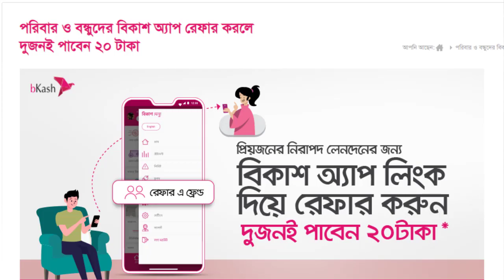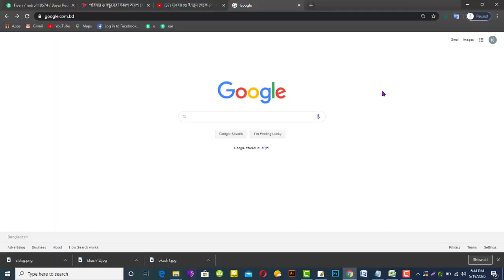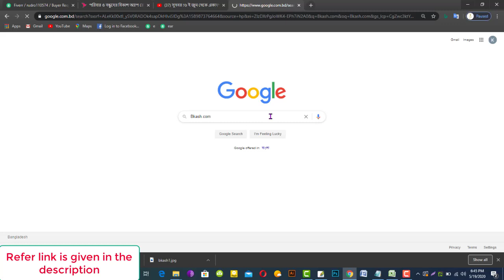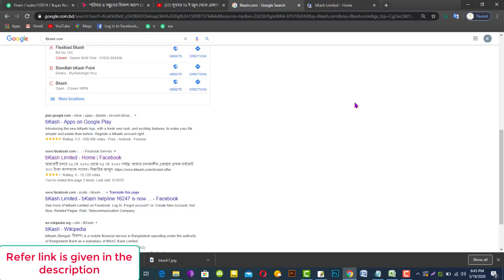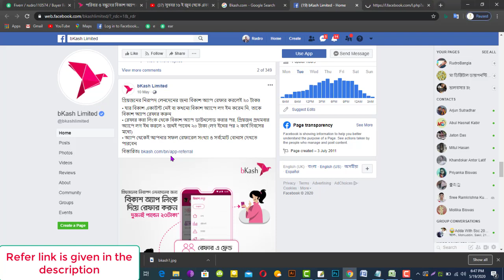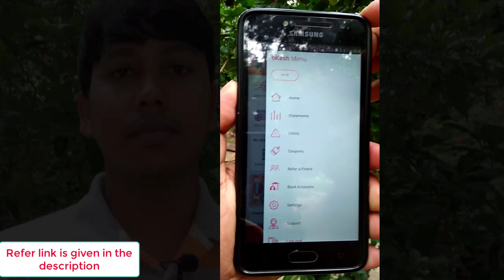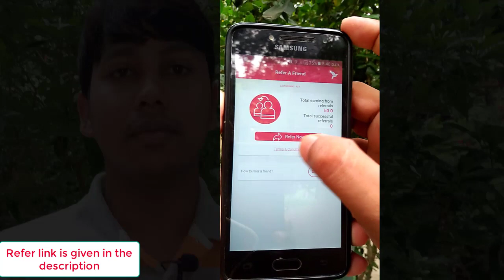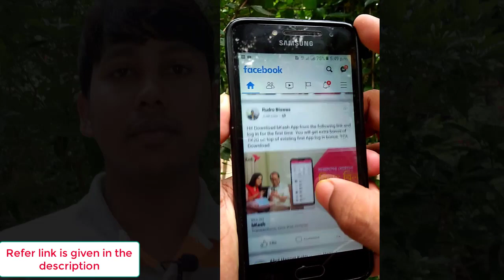দারুন সুখবর!বিকাশ থেকে প্রতিদিন ৫০০ থেকে ১০০০ টাকা ইনকাম করুন| Bkash Refer Bonus| RudroBangla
বিকাশ থেকে প্রতিদিন ৫০০ থেকে ১০০০ টাকা ইনকাম করুন Refer করুন।

নিচে অামার Refer link দেওয়া হল।

Hi! Download bKash App from the following link and log in for the first time. You will get extra bonus of TK20 on top of existing first App log in bonus. TCA.

Wellcome to "RudroBangla" channel.Here you can find a lot of tips and tricks about Android mobile in bangla.We are offering you to learn something new about android.We speak about new apps some hidden options and some awesome tips what can make your phone fast,easy and smart.Subscribe us for the latest update and stay closer.Thank you.